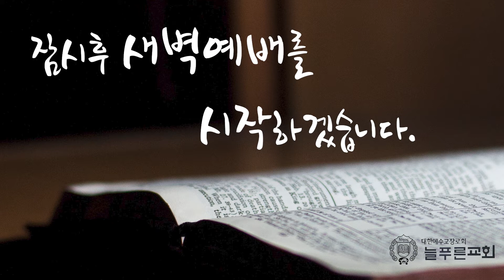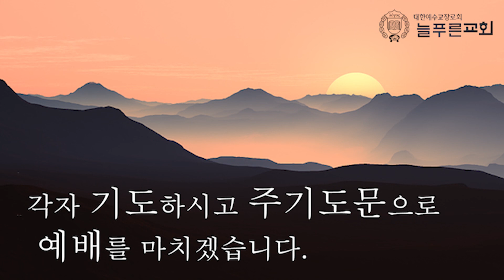[2020년 10월 17일 새벽예배] 벌떼와 꿀이 있는 죽은 사자를 보느냐 삿14:6~9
2020년 10월 17일 새벽예배입니다. 많은 은혜 받으시기 바랍니다.